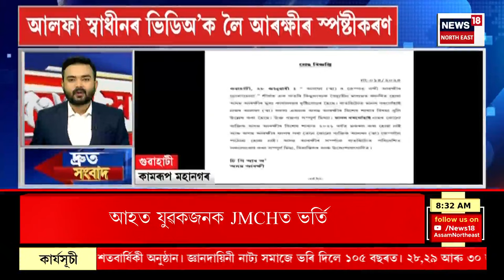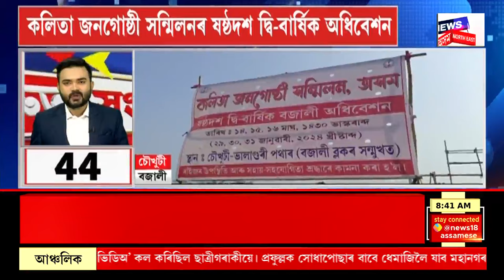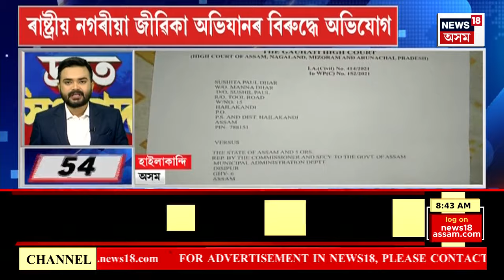FAST NEWS | কাজিৰঙাত ব্ৰহ্মপুত্ৰত সন্ধানহীন চোৰাং চিকাৰী জগু পেগু | হেণ্ডকাপ লগোৱা আছিল জগুৰ